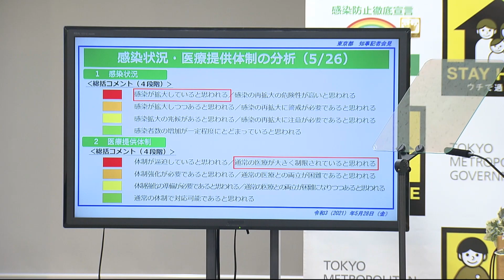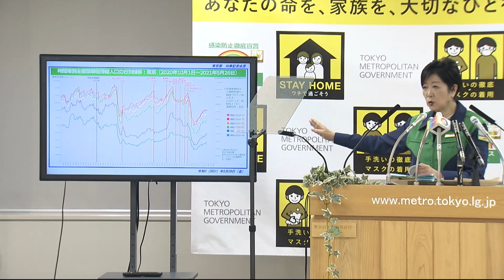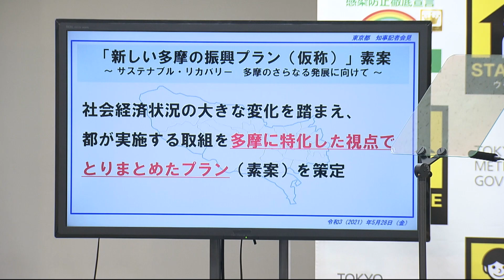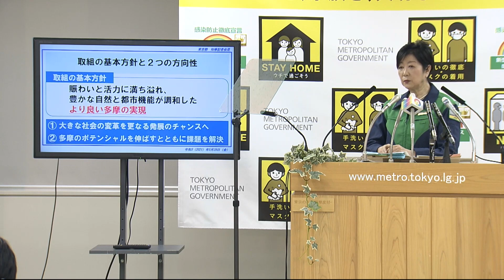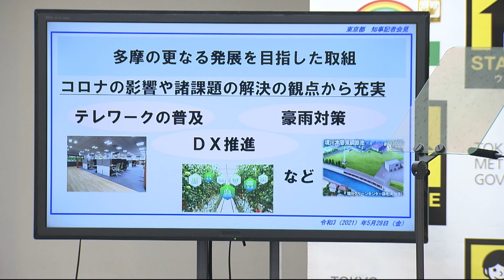東京都知事定例会見 2021年5月28日放送